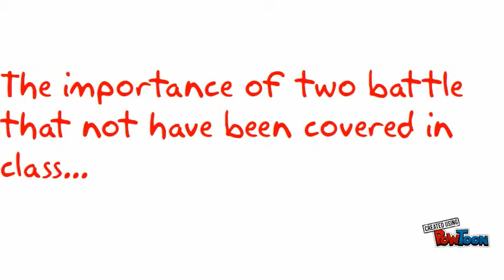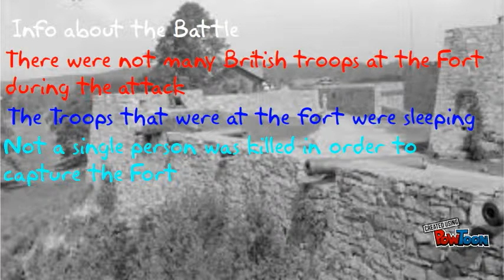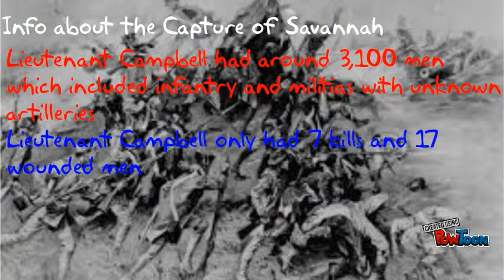Fort TIconderoga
James-- Created using PowToon -- Free sign up -- Create animated videos and animated presentations for free.  PowToon is a free tool that allows you to develop cool animated clips and animated presentations for your website, office meeting, sales pitch, nonprofit fundraiser, product launch, video resume, or anything else you could use an animated explainer video. PowToon's animation templates help you create animated presentations and animated explainer videos from scratch.  Anyone can produce awesome animations quickly with PowToon, without the cost or hassle other professional animation services require.